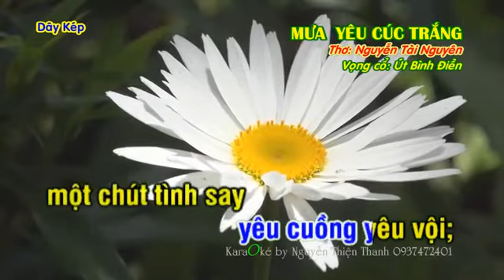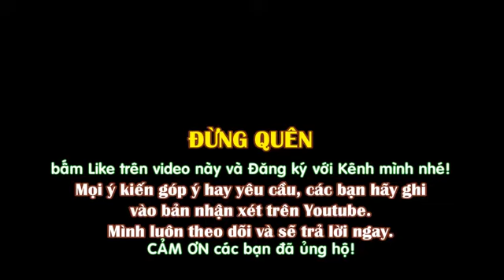MƯA YÊU CÚC TRẮNG Thơ Nguyễn Tài Nguyên TB KHÁNH ĐĂNG